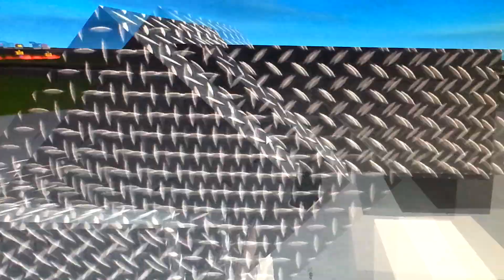J'OUVRE UN MCDONALD'S (Roblox Mcdonald's Tycoon)